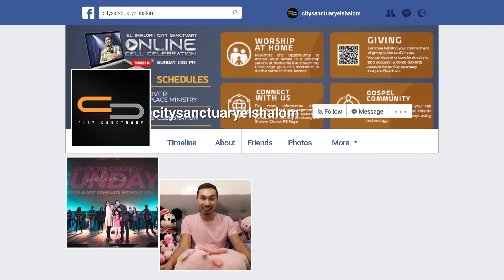LIFE OFFERED TO GOD | J12 KIDS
Life offered to God
J12 Kids